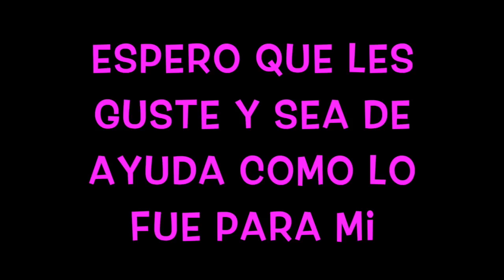ADIOS *** Mi Resolución para el 2018